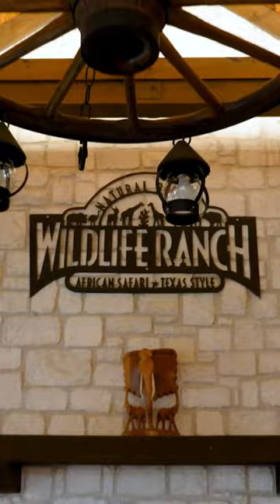Discover Austin: Gristmill River Restaurant & Bar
Have you tried the Gristmill River Restaurant & Bar? Head down to New Braunfels to visit the Historic Gruene District and the Gristmill. Housed in the old 1878 cotton gin building, overlooking the Guadalupe River, you’ll love the setting as well as your meal.

Discover Austin explores the culture of Central Texas.  We visit landmarks, events, restaurants, history, and much more.

[script]